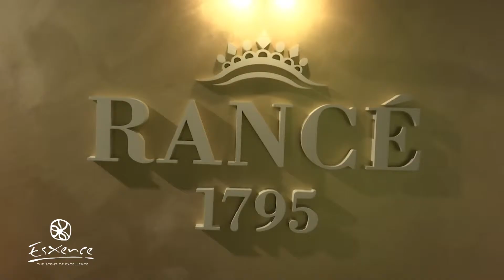Esxence 2019 - Rancé 1795